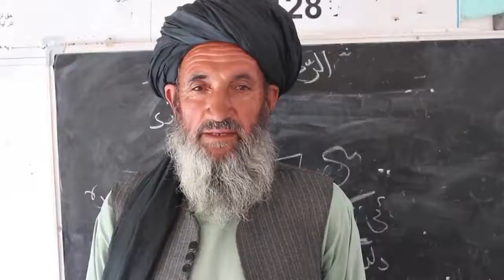阿富汗9岁小姑娘双目失明，走两公里路上学，靠听力学习名列前茅【今说新语】